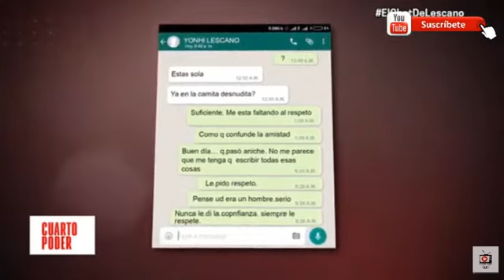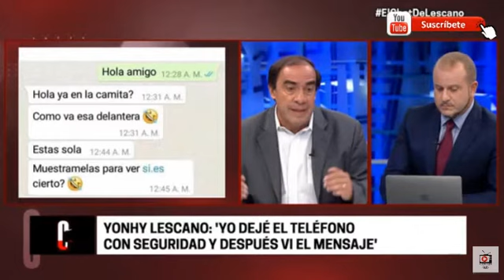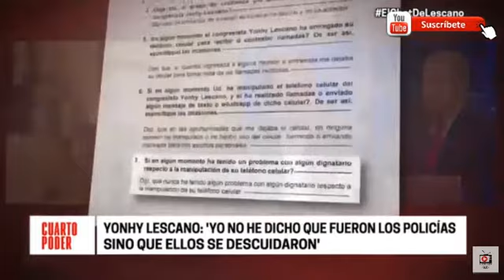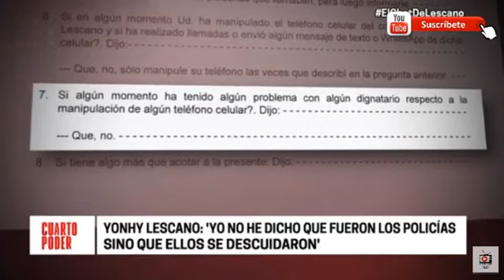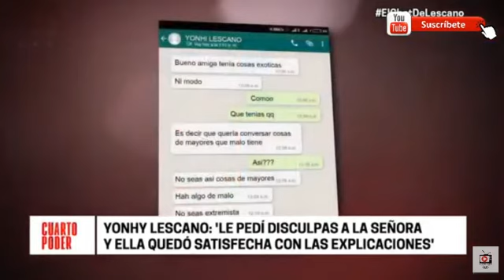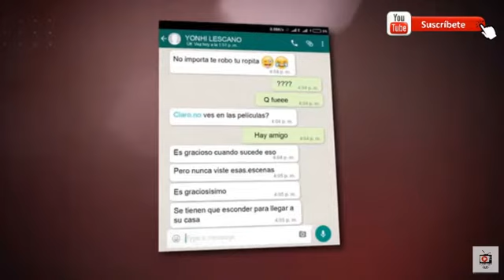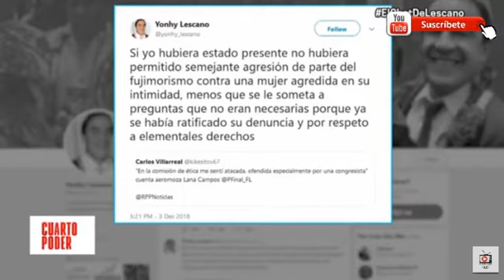Y MAS MENTIRAS LESCANO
EN VIVO ,,,,,,ELUDE PREGUNTAS
QUE OBVIAMENTE OCULTA LS
VERDAD